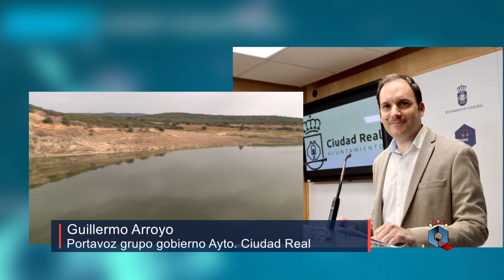El embalse del Vicario no tendrá trasvase, por ahora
El portavoz del equipo de Gobierno, Guillermo Arroyo, ha explicado la situación actual del pantano del Gasset, que ha tenido un crecimiento de 3,5 hectómetros, y que va a permitir aplazar el trasvase de la Torre de Abraham.

Además, recuerda que seguimos en emergencia por sequía, y aunque se aplaza el trasvase, y no va a ser necesario utilizar los pozos de emergencia, hace un llamamiento a ser responsables en el uso del agua a la ciudadanía.